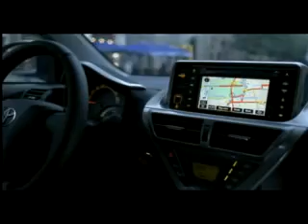Toyota iQ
Japanese supermini car. Official film.